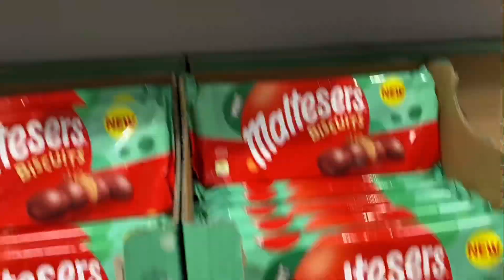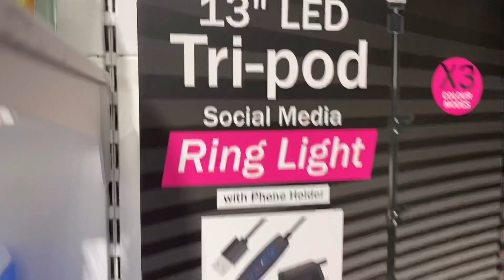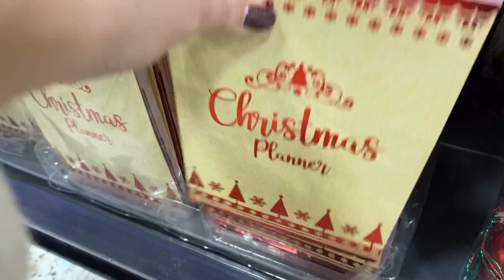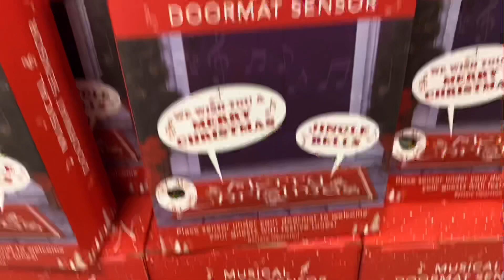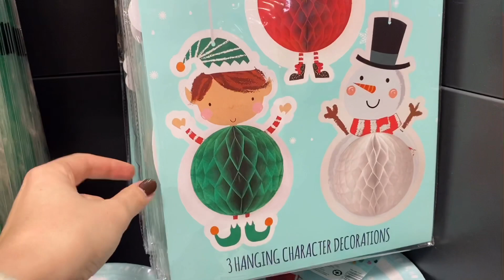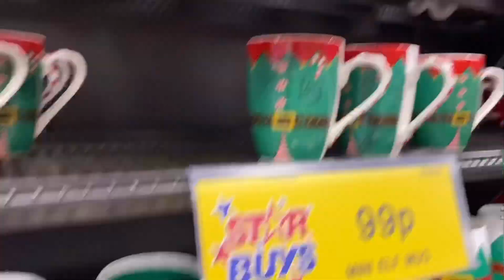NEW IN HOME BARGAINS CHRISTMAS 2020| BIGGEST STORE COME SHOP WITH ME | CHRISTMAS DECORATING INSPO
Omg the big C word is here!

Ano it’s only October but you have to be quick this year on the decorations scene be none left come December.

So here I’ve visited the biggest Home and Bargain it’s huge, so enjoy my visit and enjoy my haul on my next video! Hope you find something special!

Ellie x